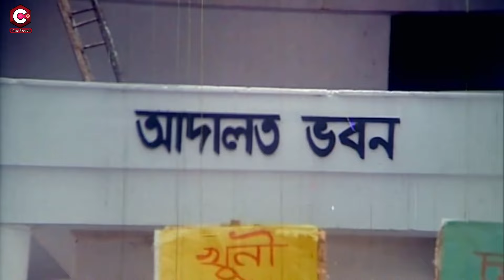আমাকে তুমি এত ভালোবাস | Bangla Movie Scene | Shakib Khan | Mizu Ahmed | Eka | Moyuri | Kabila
Video Title :আমাকে তুমি এত ভালোবাস | Bangla Movie Scene | Shakib Khan | Mizu Ahmed | Eka | Moyuri | Kabila

Movie: Humkir Mukhe
Cast : Shakib Khan, Mizu Ahmed ,Eka, Moyuri, Asif Iqbal, Azharul Islam Khan, Shah Alam Kiron, Shamsuddin Togor, Shiraj Haider, Kabila, Ali Amzad, Mafia, Dulari
Singer: Asif Iqbal, Monir Khan, Andrew Kishore, Baby Nazneen, Anima De Costa, Kanak Chapa
Producer: Shekh Didarul Hossain Didar
Music Director: Shawkat Ali Emon
Editor: Alauddin Alal
Cameraman: Estofa Rahman
Screenplay: Aziz Ahmed Babul
Lyricist: Kabir Bakul, Gazi Mazharul Anwar
Production Manager: Ismail Dewan
Chief Assistant Director:M Shahin Mahmud, Shahrukh Chowdhury
Dance Director: Aziz Reza, Masum Babul, Saif Ali Khan
Dialogue: Joshef Shotabdi
Language : Bangla
Label :  @CineTouch

* ANTI-PIRACY WARNING *